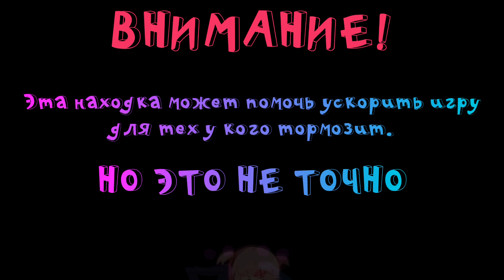Sonic 2006 (RUS) - D3DX12 v.s Vulkan - Xenia Test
Характеристики компа:

Видеокарта: Radeon RX 580 Series
Процессор: AMD Ryzen 5 2600X Six-Core Processor 3.60GHz
Установленная память (ОЗУ): 16,0 GB